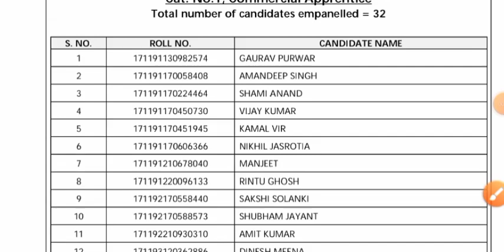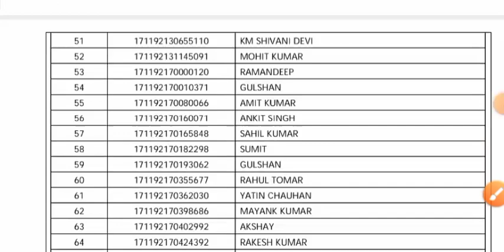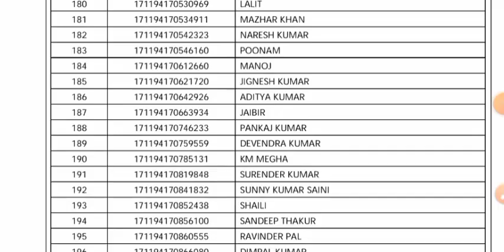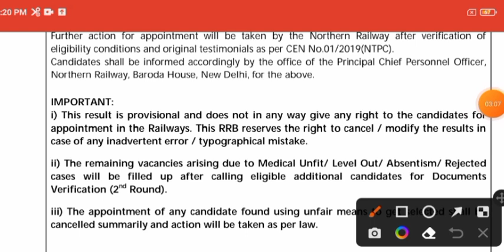अभी - अभी रेलवे ने दी खुशखबरी || LEVEL - 6 CHANDIGARH ZONE से सभी Candidates को मिली खुशखबरी